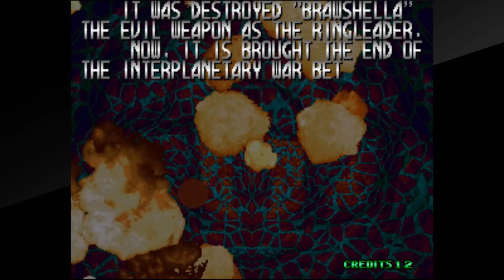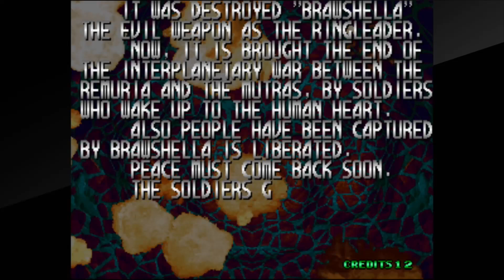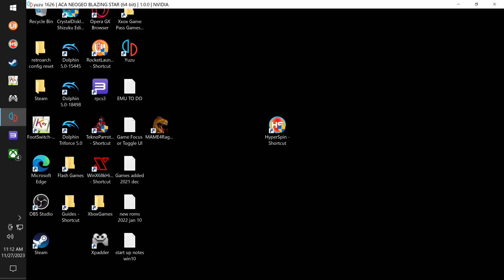ACA NeoGeo Blazing Star (Switch) Unedited Playthrough (Yuzu Emulator)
Around 31 minutes to beat again. This game is in the coin waster style with no penalties for death. This is a game I beat years ago, various versions.